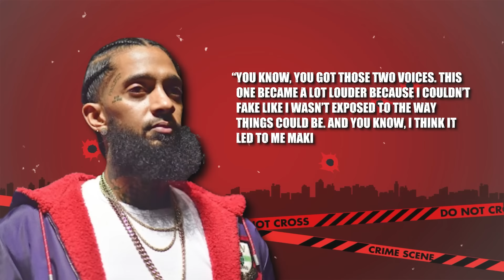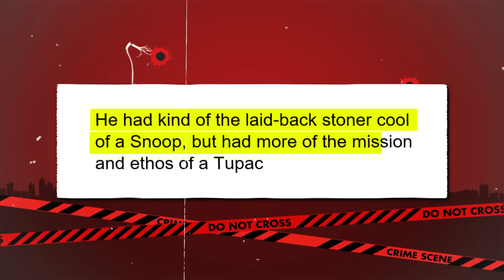The Life & Death of Nipsey Hussle as a Rolling 60 | Was He Killed By His Own!?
Inside The Life of Nipsey Hussle as a Rolling 60 | Was He Killed By His Own!?
Being in the set gave him a brotherhood, afforded him protection. He wore his pride in his colors and his "Slauson Boy" tattoos, which also made him a mark for police surveillance. In the early 2000s, the LAPD was still cracking down hard on gang violence.